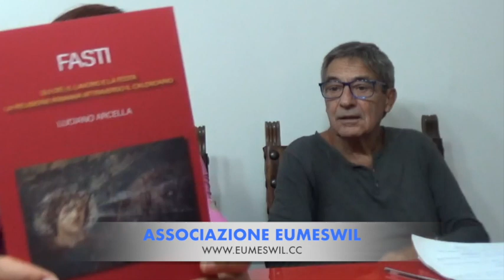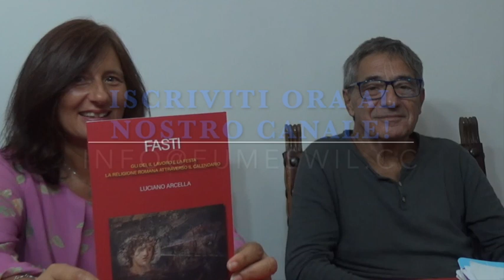FASTI: gli dei, il lavoro e la festa. La religione romana attraverso il calendario. Luciano Arcella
ASSOCIAZIONE EUMESWIL è un’associazione culturale non-profit, sorta a Firenze e Vienna con lo scopo di studiare e diffondere l’opera, il pensiero e lo stile esistenziale di ErnstJünger.
L’Associazione si fonda su tre pilastri:
CULTURA - Intesa come coltivazione di sé
TRADIZIONE - Come l'eredità spirituale dei nostri antenati
RETTITUDINE - Come modo di essere e non di apparire
ASSOCIATION EUMESWIL is a non-profit cultural association, founded in Florence and Vienna to study and diffuse the works, thought and way of life of Ernst Jünger.
The Association is founded on the three pillars of:
CULTURE - Understood as cultivation of self
TRADITION - As the spiritual heritage of our ancestors
RECTITUDE - As way of being and not mere appearance